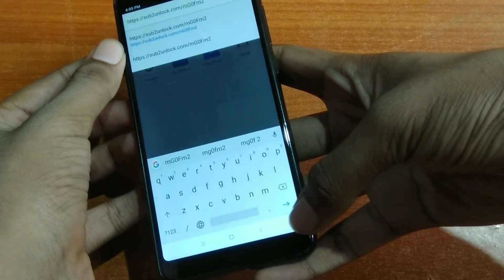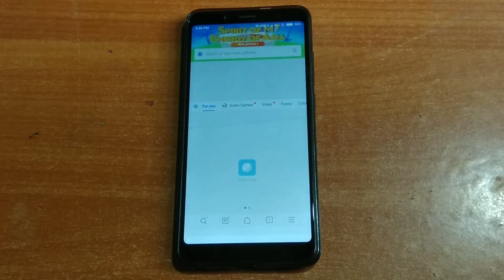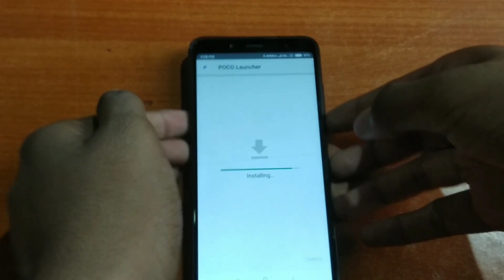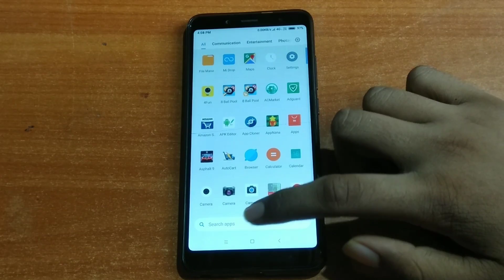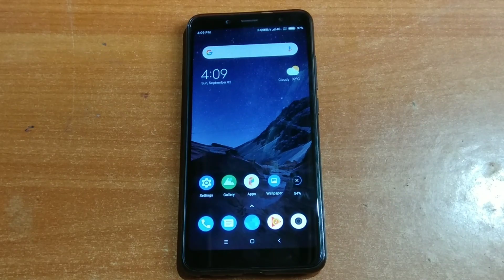How To Install POCO Launcher On Any Xiaomi Phone | Play Store Error Fix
So What Is Up People 😎

So as you know, that Xiaomi told that we can install the POCO Launcher from Play Store for other Xiaomi Phones..

But you may have noticed that there is an error..
And you can't install the app..

Today in this video, I will tell you how to install POCO Launcher on your Xiaomi Phone without Play Store and without any error..

Credit Section -

©️ 2018 | Techy Gaurav